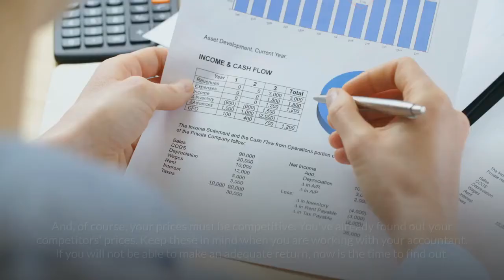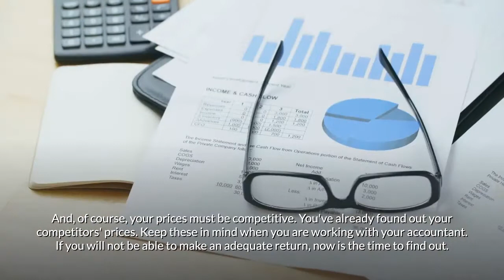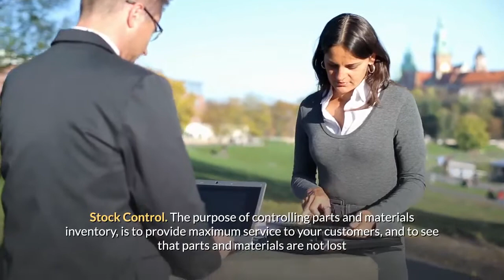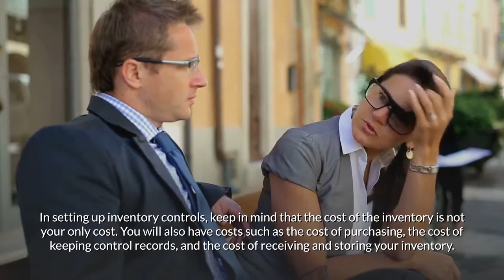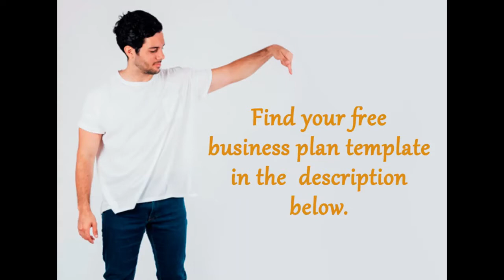Starting an Internet Cafe Business Guide | How to Start an Internet Cafe Business | Business Ideas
This is a high quality, full blown business plan template, complete with detailed instructions, and all related spreadsheets. It will allow you to prepare a professional Internet Cafe business plan.
In addition you will get the following two valuable gifts:
1. Small Business Management Software Program.
2. Book: How to Start a Business from Scratch.